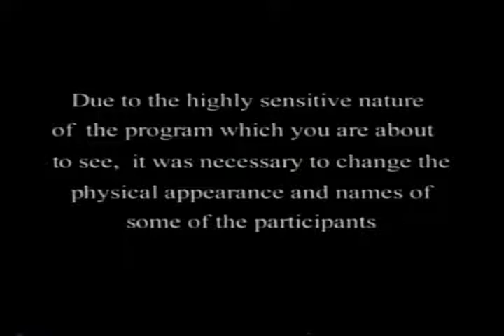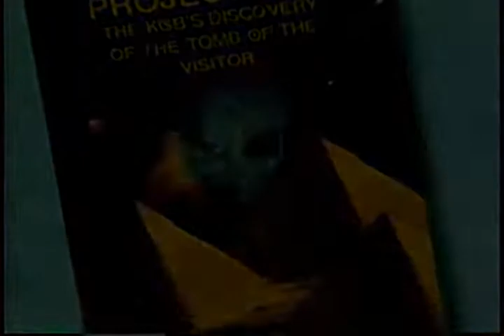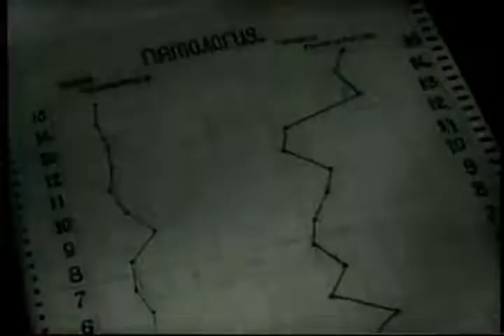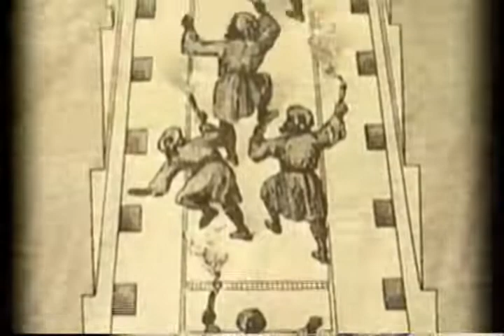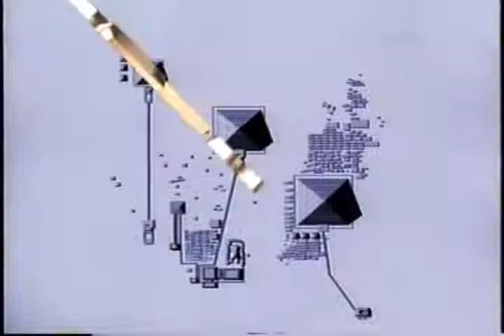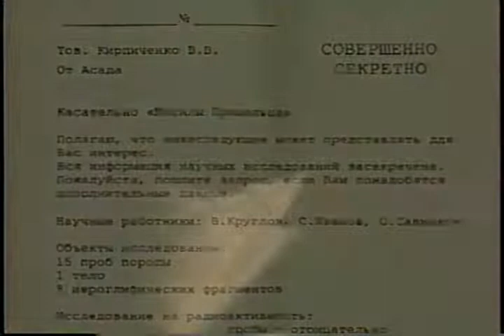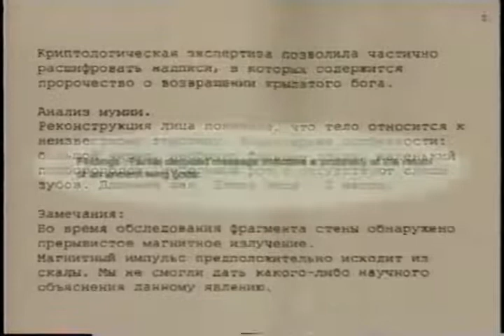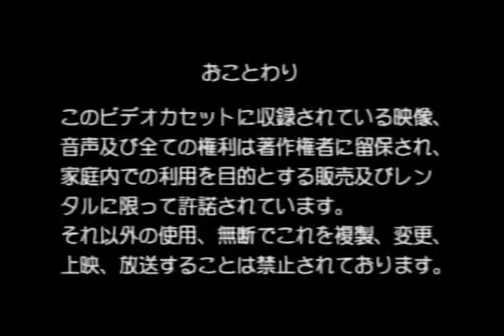【必見！】 KGB SECRET FILE - 失われた 地球外生命体の 遺跡 / エジプトで 宇宙人のミイラを 発見した時の KGBの フィルム (2000) | Montauk Boy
Montauk Boy YOUTUBE Channel 2.0は、矢追さんのUFO ドキュメントや、様々のな、超常現象系の、日本のTV番組などを、未来に備えて、アーカイブしている、いわゆる、スピリチュアル系のチャンネルです。w
そして復活しました。

Montauk Boy YOUTUBE Channel 2.0 is a channel that archives representative Japanese UFO documents and paranormal TV programs. For foreigners, please enjoy by setting automatic translation with subtitles.
And revived.

このチャンネルは、ONEch. の提供でお送りします。